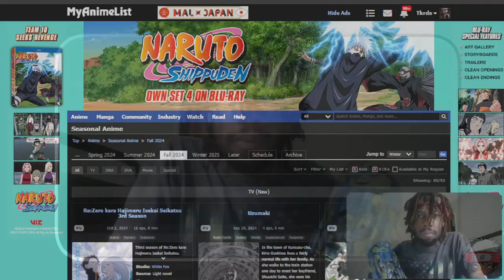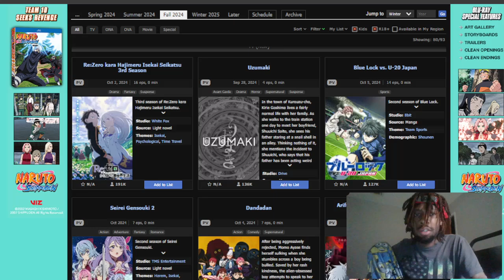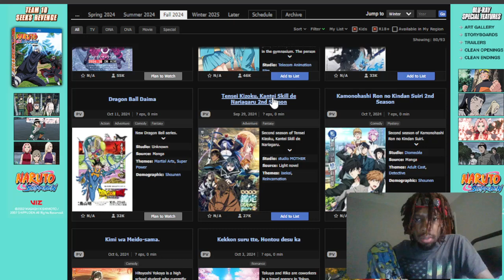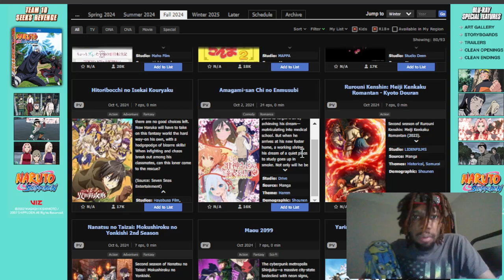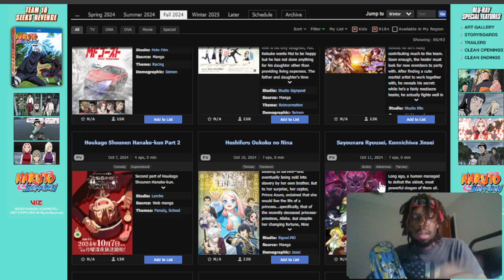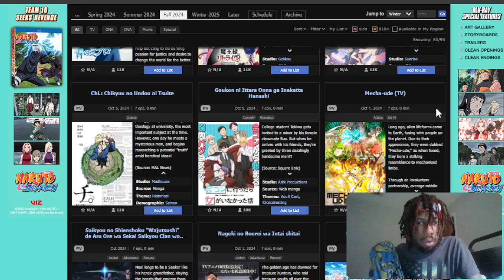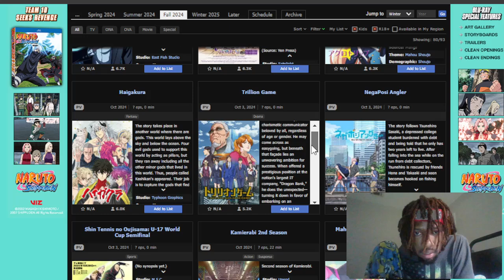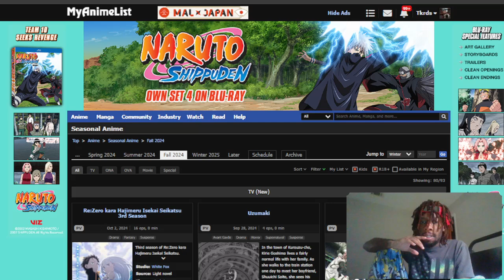Fall 2024 Anime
Dandadan
Dungeon ni Deai wo Motomeru no wa Machigatteiru Darou ka
Ranma ½ (2024)
Hottest Fall 2024 Anime